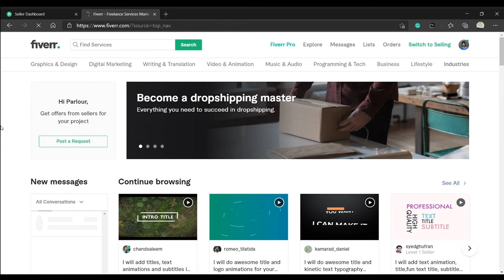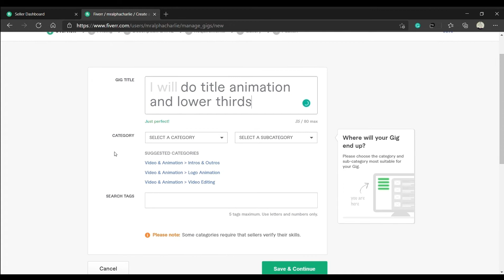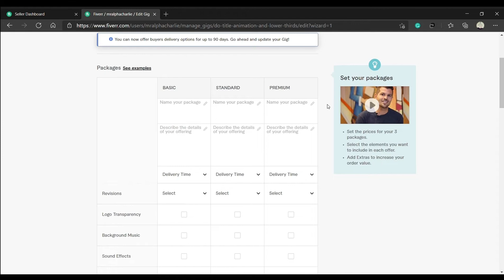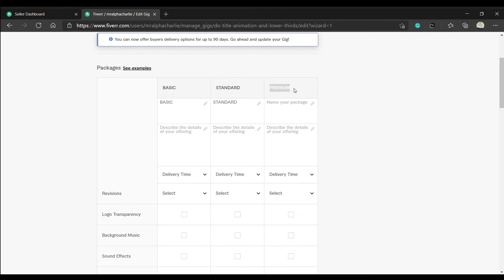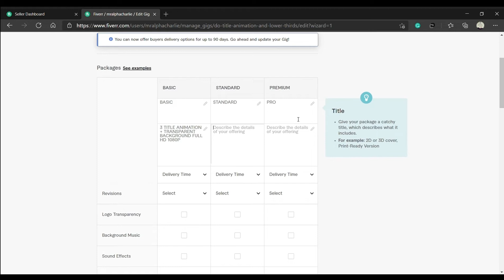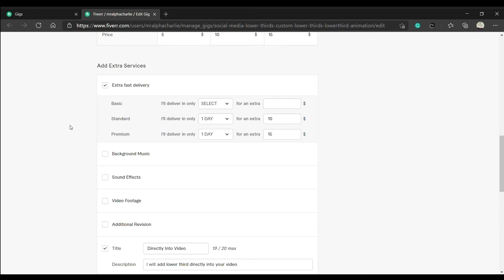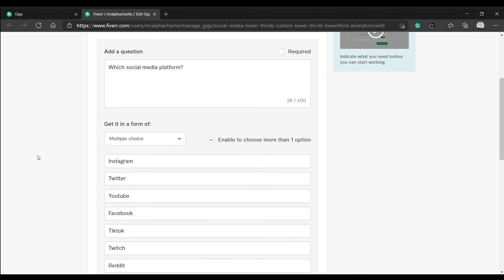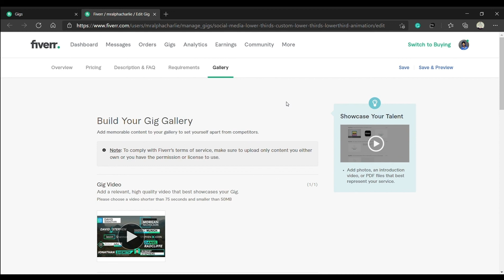സ്വന്തം കഴിവിനെ ഇതിലൂടെ പണമാക്കാം | Earn Money Online | Fiverr | Tech One Malayalam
Playlists of Tech One Malayalam👇
2. App reviews in malayalam
5. Tech One Malayalam Live
6. Whatsapp tips and tricks